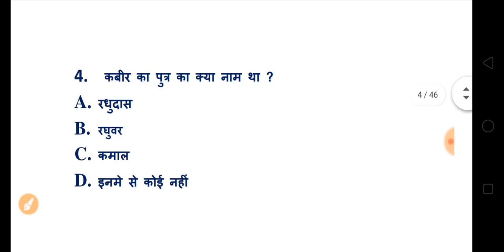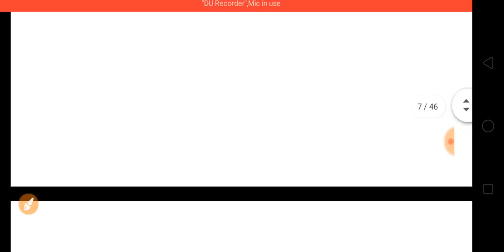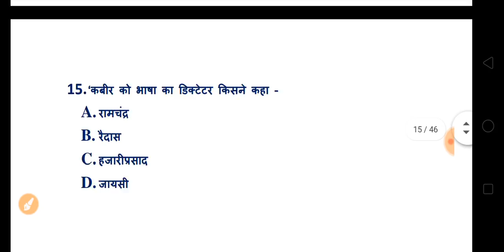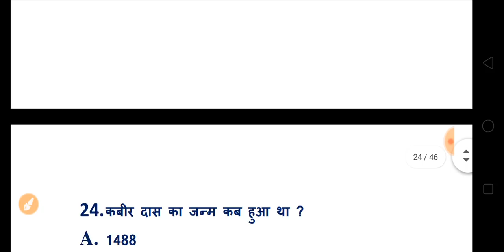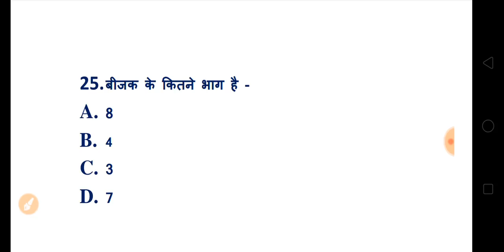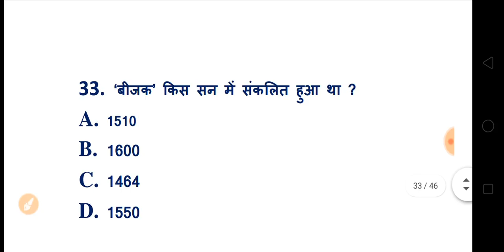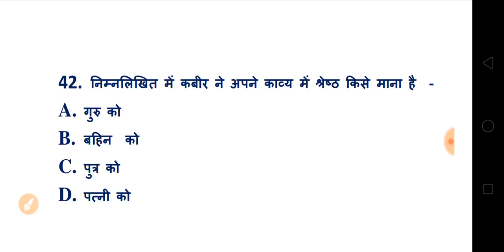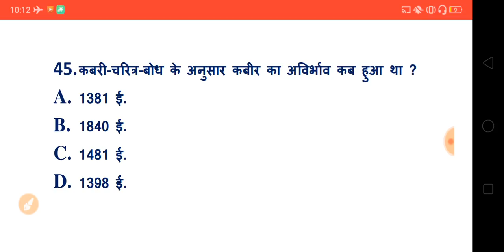BA 1st Year Hindi Model Questions 2020 | ba hindi questions answers | ba model paper 2020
HELLO DOSTO,